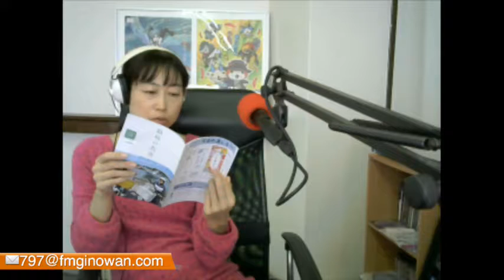Go Goリンリ＠2017/12/01